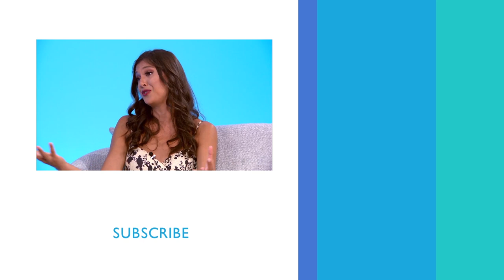See Tarek El Moussa And New Girlfriend Heather Young In Their First Interview Together! | PeopleTV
Flip or Flop' star Tarek El Moussa and 'Selling Sunset's Heather Young shares all the exciting things going on in their life.